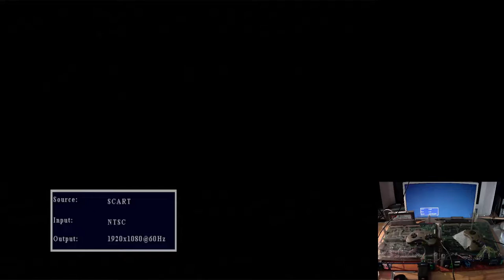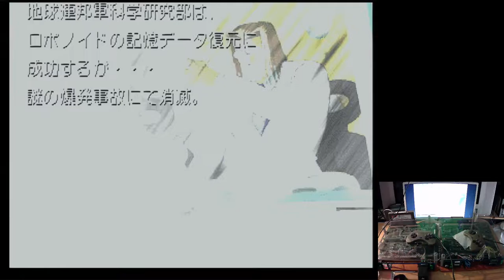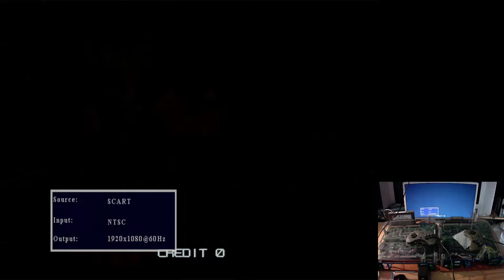Test RADIANT SILVERGUN SEGA ST-V INGAME - Real Hardware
Playing SEGA ST-V RADIANT SILVERGUN on real hardware.
Sound is parasited.

Treasure / ESP 1998

.ST-V: 05/1998
.SEGA SATURN: 07/1998: (35000 ex). Upgraded version. Can choose Arcade or Saturn version (More Boss, Music, Animated cartoon, voices).